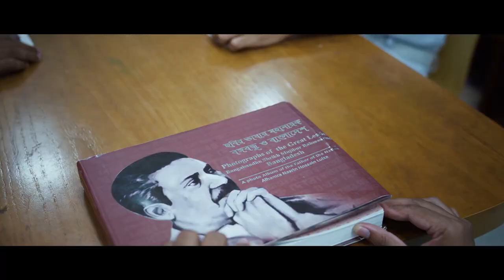Documentary film of merchant navy ⚓🖤It made by ministry of shipping ⛴️🛳️